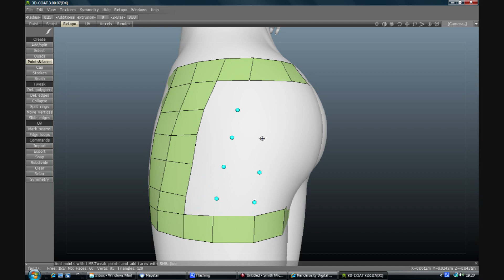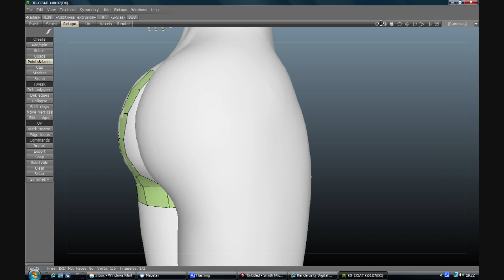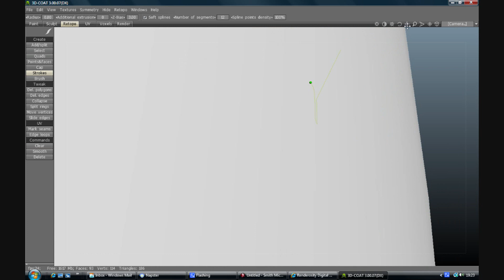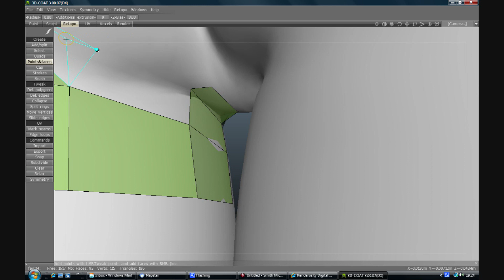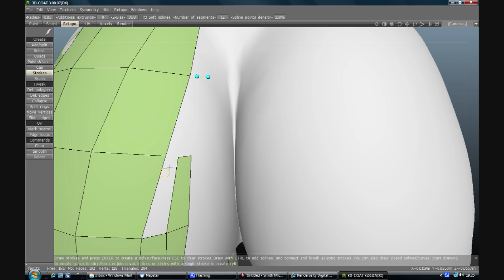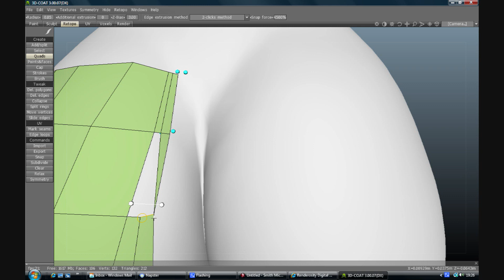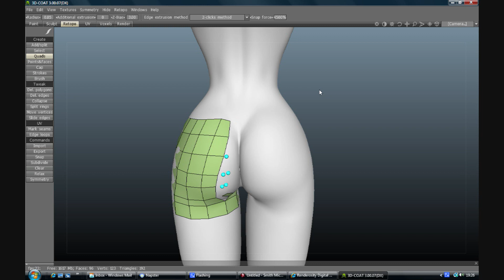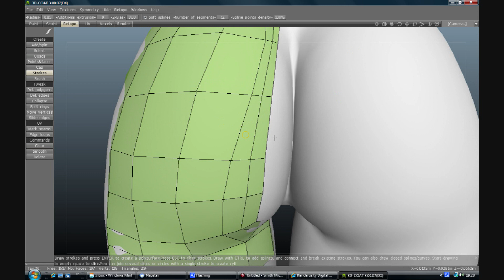(Part 2)Using 3dcoat to make a cloth item for a poser figure